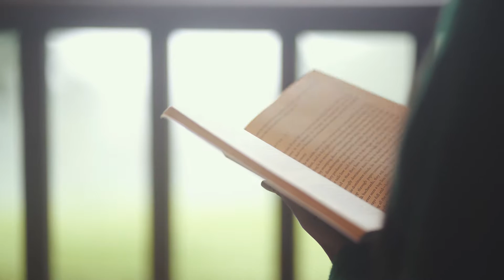Cloudhouse - Una casa entre las nubes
Imaginen una casa en el bosque, donde puedan compartir con su familia, hacer un buen café, trabajar en la computadora, jugar con perros, ovejas y gallinas, y respirar un aire de tranquilidad. Eso es lo que encontrarán acá. Nuestra recomendación del mes!